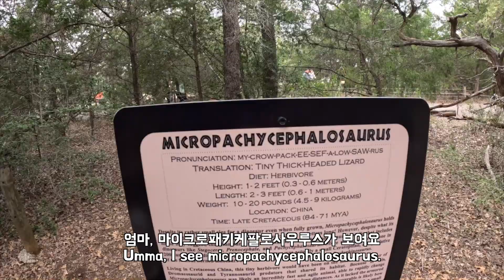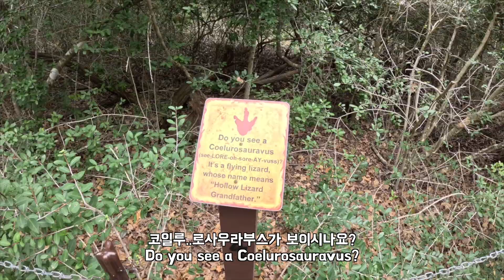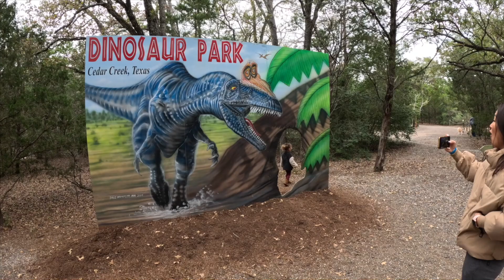매년 같은 공룡공원에 가서 추억쌓기, 애들이 커갈수록 매년 달라지는 경험 ㅋㅋㅋ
안녕하세요 주니지아맘 입니다.
저희가 매년 가는 이 공룡공원은 The Dinosaur Park 라는 곳이며 주소는 밑에 있습니다.
아이들이 참 좋아할만 곳이고 놀이터도 있고 벤치도 있어 도시락을 싸서 가면 공룡 구경후 점심도 먹고올수있어요^^
오스틴 근처 사시는 아이있는 가족분들은 한번 다녀와보셔요.